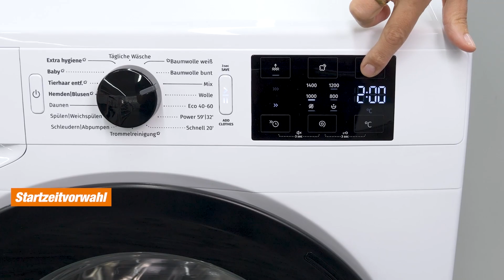Gorenje Waschmaschine - Die perfekte Waschmaschine für Dich!